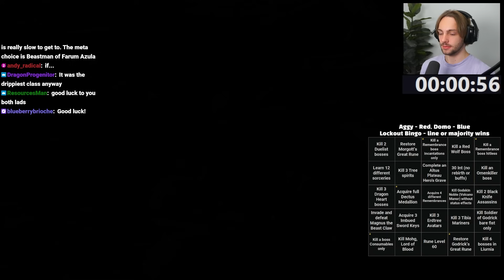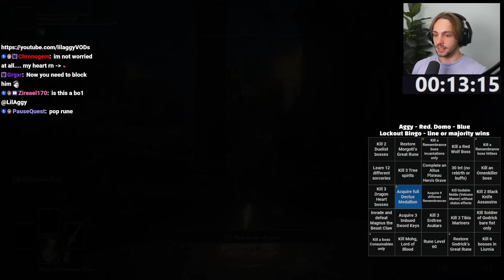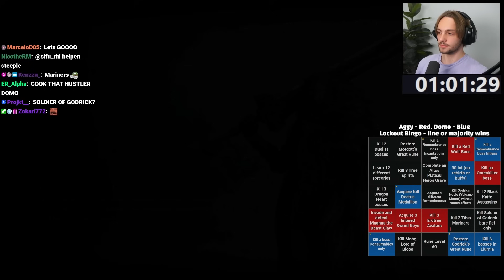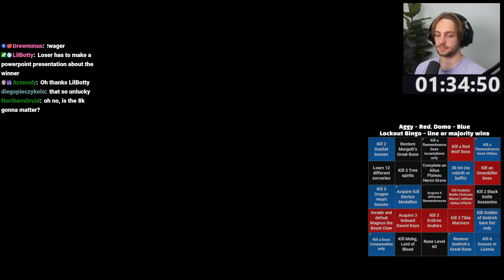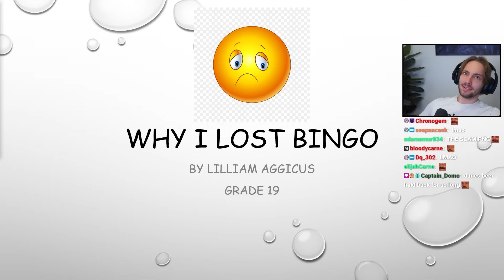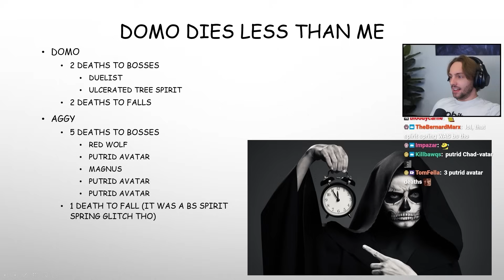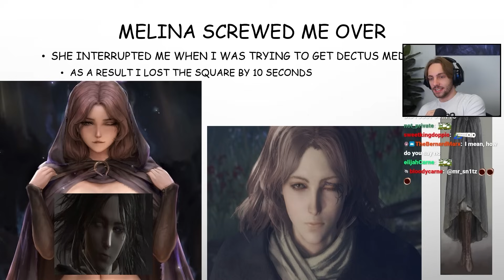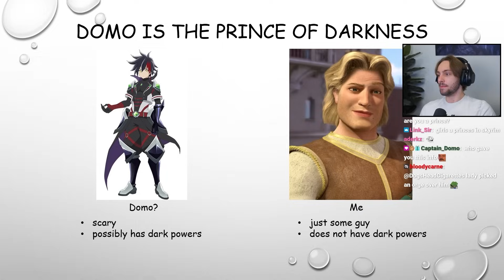LOSER HAS TO... GIVE A POWERPOINT PRESENTATION? - Elden Ring LOCKOUT BINGO vs. Captain_Domo